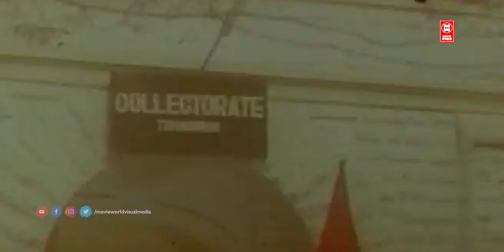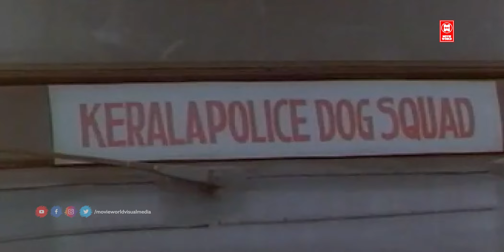| Janathipathyam Hindi Movie Scene | जनाथिपथ्यम हिंदी मूवी दृश्य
Written by
A. K. Sajan

Starring
Suresh Gopi
Urvashi
Balachandra Menon
Vani Viswanath

संचालन के. मधु ने किया
द्वारा लिखित
ए.के.साजन
ए.के.संतोष

अभिनीत
सुरेश गोपी
उर्वशी
बालचंद्र मेनन
वाणी विश्वनाथ

COPYRIGHT PROTECTED